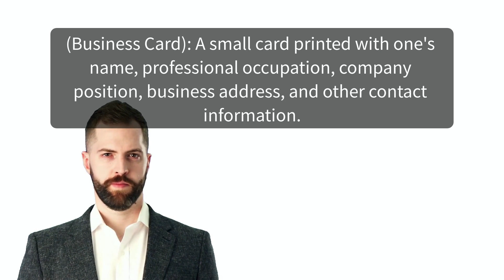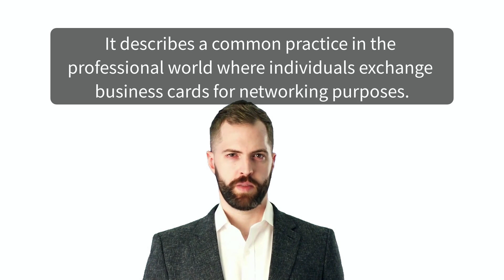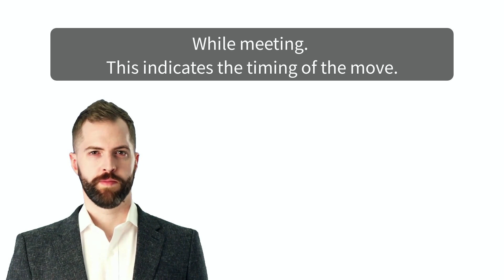EPS TOPIK EXAM_문제 10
The questions will be answered through Google Form.
Once you submit your answer, you will immediately see a detailed explanation.